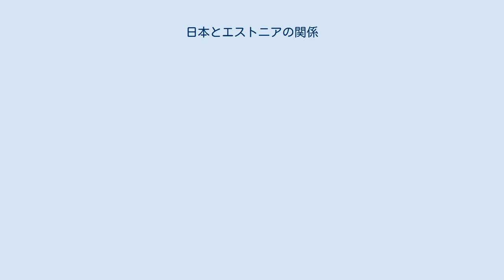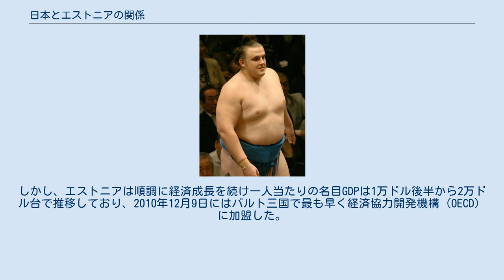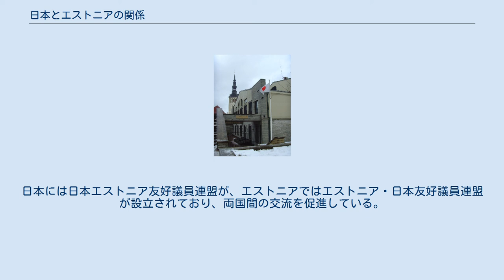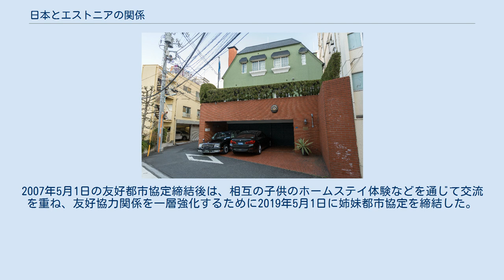日本とエストニアの関係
日本・エストニア関係
日本とエストニアの関係（にほんとエストニアのかんけい、エストニア語: Eesti-Jaapani suhted、ロシア語: Эстонско–японские отношения、英語: Japan–Estonia relations） では、日本とエストニアの関係について概説する。
 在エストニア日本国大使館全景（タリン） 駐日エストニア大使館全景（東京） エストニア代表団と日本の会談 エストニア人力士の把瑠都凱斗 1918年、ロシア革命によってエストニア第一共和国は独立。
第一次世界大戦が終結した1919年3月以降、日本はエストニアを事実上国家承認の状態にあったが、1921年1月には日本は正式にエストニア独立を承認し、両国間で外交関係が樹立された。
その後、日本はタリンに外交官出張所を有していたものの、1940年、ソ連によるエストニア併合に伴い出張所は閉鎖された。
第二次世界大戦後、エストニアはエストニア・ソビエト社会主義共和国としてソ連の一構成国となり、ソ連を介した交流が維持された。
 冷戦末期の1991年9月、日本はエストニアを含むバルト三国に対して政府ミッションを派遣して、バルト三国の平和裡の独立に支持を表明。
同年9月6日にはラトビアやリトアニアとほぼ同時に国家承認をして、10月10日にはおよそ50年ぶりに新たな外交関係が樹立された。
1993年1月、日本はタリンに在エストニア日本国大使館を開設し、一方のエストニアは1996年9月に東京に駐日エストニア大使館を開設した。
2010年1月には、エストニアに常駐する初の日本国大使として星秀明が任命、着任した。
 2021年には、日本が初めて正式にエストニアを国家承認した1921年から100年が経過し、「日・エストニア友好100周年」を迎えた。
在エストニア日本国大使館はそれを記念した公式ロゴを制定し、文化、芸術、スポーツ、教育、観光、経済、科学など多岐にわたる分野での交流事業を募集。
1月26日にはエストニア大統領のケルスティ・カリユライドが駐エストニア日本大使の北岡元を大統領宮殿に招待し、国旗掲揚セレモニーが実施された。
駐日エストニア大使のヴァイノ・レイナルトは、宇都隆史外務副大臣を表敬した。
 1997年3月には、エストニア独立運動の指導者でありソ連からの独立以後最初のエストニア大統領であったレナルト・ゲオルグ・メリが訪日。
その後、2004年10月にはアルノルド・リューテルが2004年に実務訪問賓客として訪日を実施して、天皇皇后との会見や小泉純一郎との首脳会談を行った。
 2014年3月には、エストニア大統領としておよそ10年ぶりにトーマス・ヘンドリク・イルヴェスが訪日。
安倍晋三との首脳会談では、エストニアがITやサイバー・セキュリティーの分野において先進的である事に触れ、当分野での協力やウクライナ問題、安全保障についてが話し合われた。
2019年10月にはケルスティ・カリユライドが即位礼正殿の儀参列の為に訪日し、安倍晋三と会談を実施した。
 エストニアの首相としては2010年2月アンドルス・アンシプが日本を訪れて鳩山由紀夫と首脳会談を実施。
外交関係樹立20周年に向けた関係強化についてが話し合われた。
2016年4月にはターヴィ・ロイヴァスが訪日して安倍晋三と会談を実施。
2019年6月と2020年2月にはユリ・ラタスがエストニア首相として訪日し、特に2020年の訪日では文部科学大臣の萩生田光一同席のもと安倍晋三との首脳会談が実施された。
会談ではサイバーや安全保障分野での協力についてが話し合われたほか、日本の常任理事国入りについてエストニアは賛成している旨を述べた。
 エストニア訪問中の天皇（当時。令和時代の上皇） 2007年5月24日、天皇皇后（当時。令和時代の上皇上皇后）が欧州歴訪の一貫としてエストニアを公式訪問し、初の旧ソ連圏への訪問となった。
 2018年1月には安倍晋三が欧州歴訪先の一国にエストニアを選び、エストニアに進出する日本企業の代表を交えた日・エストニア拡大首脳会合に出席したほか、エストニア首相ユリ・ラタスとの首脳会談、エストニア大統領ケルスティ・カリユライドへの表敬が実施された。
 そのほか、2017年11月には外務副大臣の中根一幸がエストニアを訪れ、エストニア外務大臣のスヴェン・ミクセルを表敬し地域情勢やビジネス交流について意見交換を実施。
2018年5月には防衛大臣の小野寺五典が外遊先としてフィ...